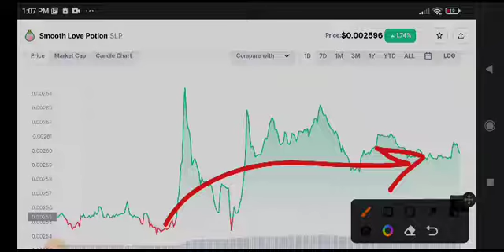SLP News Today! SLP Price Prediction